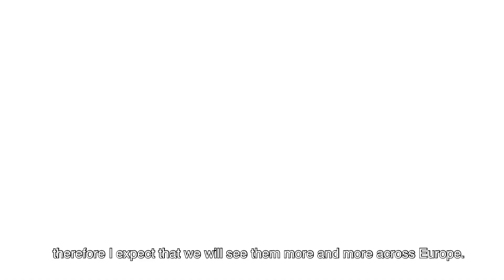Maroš Šefčovič, Vice President of the EU Commission "Solar is the optimal solution for my home"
Maroš Šefčovič, Vice President of the European Commission and in charge of the Energy Union has installed solar on his family's home in Bratislava, Slovakia.

"Thanks to these solar panels we have clean cheap electricity, which can cover more than 30% of our consumption. The benefits of solar is that you are your own master, you have your own source of energy, you are really a prosumer, meaning that the energy you produce is coming from your source and it also gives that good feeling to know that you are producing clean energy" says Maroš Šefčovič, Vice President of the EU Commission.

In 2017, Vice President Šefčovič launched the Clean Energy Industrial Forum, which aims to drive the competitiveness of solar and clean energy technologies in Europe.

"I'm proud that Europe is still a leader in renewable energy and solar. 200 million solar panels use the coating from European producers,  we are strong in inverters and in the number of patents - solar is an easy solution that we will see more and more across Europe" says Maroš Šefčovič, Vice President of the European Commission.